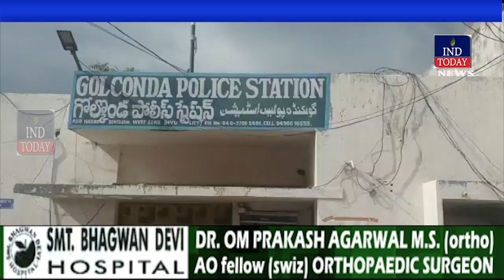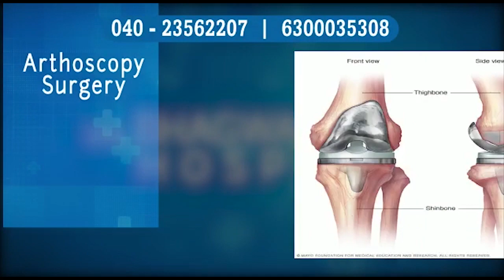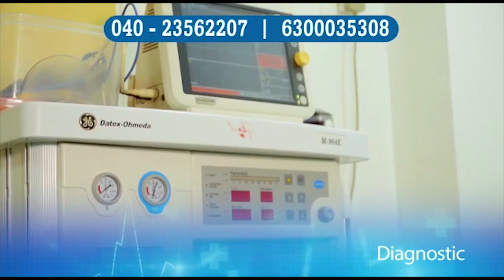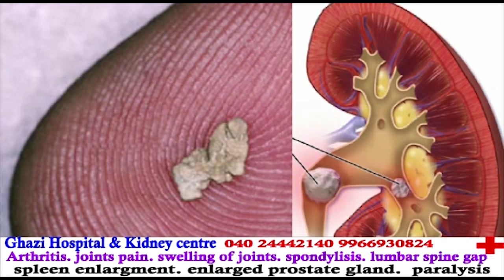IND TODAY Hyderabad Prime Time 15 July 2019